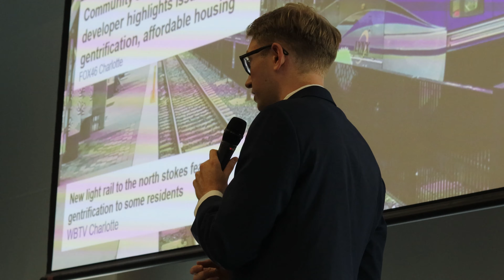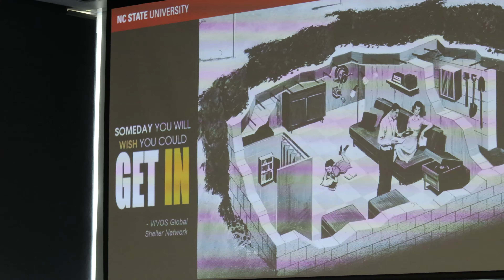Graduate students compete in Three-Minute Thesis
On Oct. 25, master’s and doctoral students at NC State participated in the University’s Three-Minute Thesis competition. The goal of the competition is for each competitor to give a comprehensive presentation of their research in three minutes or less. Video by Ankith Krishna.